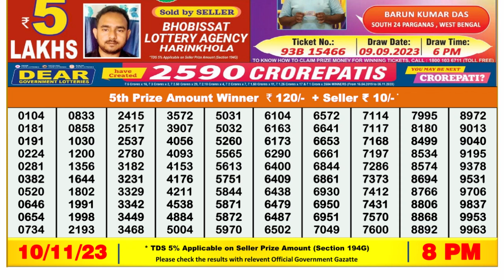Dear Lottery Sambad 8pm today 10.11.23 Nagaland State Lottery Result